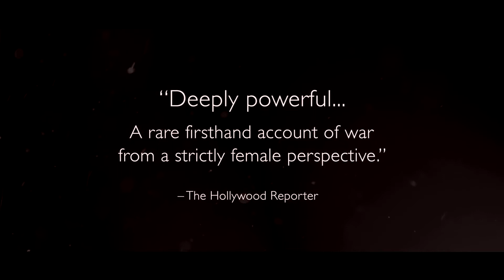ZA SAMU/ FOR SAMA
Velika Britanija/ Great Britain/ 2019/ 100'
REŽIJA/ DIRECTED BY: Waad Al-Khateab, Edward Watts
SCENARIO/ SCREENPLAY BY: Waad al-Kateab, Edward Watts
KAMERA/ CINEMATOGRAPHY: Waad Al-Khateab
MONTAŽA/ EDITED BY: Chloe Lambourne, Simon McMahon
PRODUCENTI/ PRODUCERS: Nevine Mabro, George Waldrum
PRODUKCIJA/ PRODUCED BY: Channel 4 News, ITN Productions

“Za Samu” je prvi dokumentarni film 26-godišnje novinarke Waad al-Kateab. Film je posvetila novorođenoj kćerci. Jednostavnom digitalnom kamerom Waad dokumentuje sirijski ustanak protiv Asada u pobunjeničkom Alepu do prisilne evakuacije krajem 2016. godine. Mnogo se toga dogodilo u tih pet godina: revolucija puna nade je ugušena, grad je pod opsadom i izvrgnut stalnom bombardiranju. Kamerom iz ruke Waad bilježi rat u svim njegovim mučnim detaljima, ponekad i sama jedva izvlačeći živu glavu. Njen muž radi kao ljekar u jednoj od preostalih bolnica u gradu, pa ona posljedice rata vidi iz prve ruke, a usred stravične ratne stvarnosti i mi zajedno s njom strijepimo za budućnost njenog djeteta
Waad Al-Kateab je rediteljka dokumentarnih filmova koja je postala novinarka 2011. godine, nakon što su u Siriji izbili protesti protiv Asadovog režima. Godine 2016. počela je snimati sukobe u Siriji nizom filmova pod naslovom “Inside Aleppo”. Ti su prilozi imali gotovo pola milijarde pogleda na internetu i osvojili 24 nagrade, uključujući i Međunarodnu nagradu Emmy 2016. za najbolje novinarsko izvještavanje. S porodicom je evakuisana iz Alepa 2016. godine. “Za Samu” (2019) njen je prvi dugometražni film.
Edward Watts je reditelj nagrađen Emmyjem i nominovan za nagradu BAFTA koji je režirao više od 20 narativnih i dokumentarnih filmova koji tematizuju otpornost ljudskog duha uprkos tegobnim okolnostima. Njegov film “Escape from ISIS” (2015) razotkrio je brutalno maltretiranje približno četiri miliona žena koje žive pod stegom Islamske države, osvojivši brojne međunarodne nagrade, uključujući i Međunarodnu nagradu Emmy i nominaciju za nagradu BAFTA za dokumentarni film o aktualnim pitanjima.

“For Sama” is the first documentary by 26-year-old citizen journalist Waad al-Kateab. She dedicates the film to her newborn daughter. With a simple digital camera, she documents the Syrian uprising against Assad in the rebel stronghold of Aleppo, from the beginning to the forced evacuation at the end of 2016. A lot happens in those five years: the hopeful revolution is crushed, the city is besieged and constantly bombed. With a handheld camera, Al-Kateab films war in all its sickening detail, sometimes barely escaping death herself. She sees the consequences up close: her husband works as a doctor in one of the few remaining hospitals in the city. In the horrific reality of war, we experience with her the uncertainty of her child’s future.
Waad Al-Kateab is a documentary filmmaker who became a citizen journalist in 2011, after protests broke out across Syria against the Assad regime. In 2016, she began documenting the Syrian conflict in a series of films titled Inside Aleppo. These news reports received almost half-a-billion views online, and won 24 awards, including the 2016 International Emmy for breaking news coverage. She and her family were eventually evacuated from Aleppo in 2016. For Sama (2019) is her first feature film.

Edward Watts is an Emmy award-winning, BAFTA-nominated filmmaker who has directed over 20 narrative and documentary films that illuminate the resilience of the human spirit despite harrowing circumstances. His film Escape from ISIS (2015) exposed the brutal treatment of the estimated 4 million women living under the rule of the Islamic State and received numerous international awards, including an International Emmy and BAFTA nomination for Best Current Affairs Documentary.